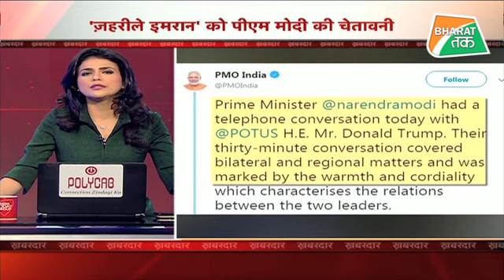Trump ने PM Modi से किया फोन पर बात, Pakistan की बढ़ी मुश्किल !